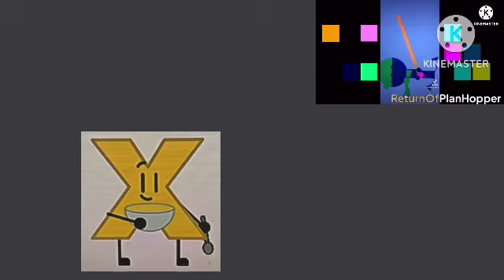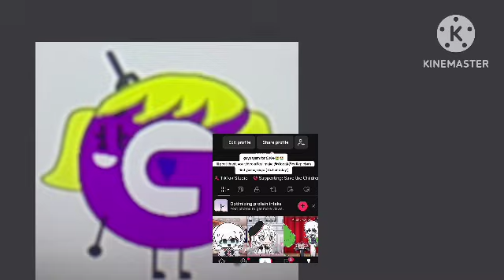Funny Moments: REMASTERED (11)